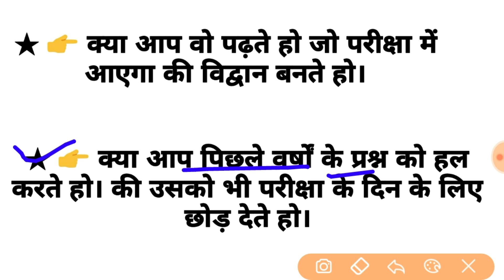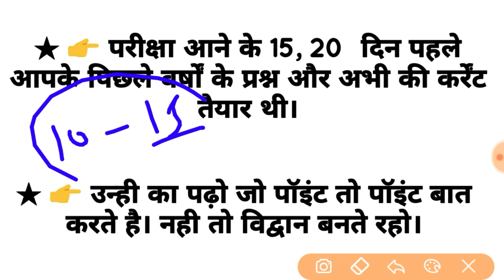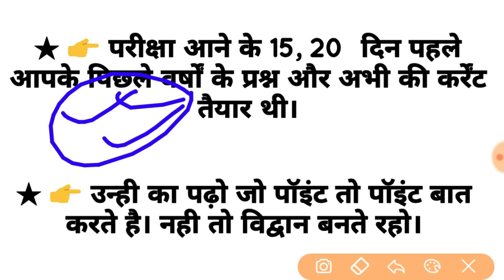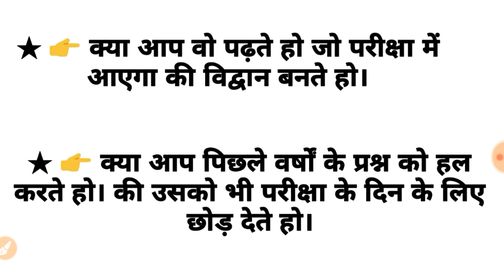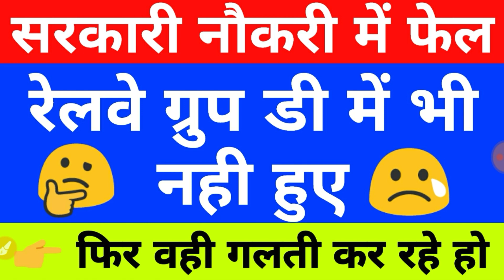रेलवे ग्रुप डी में फेल विद्यार्थी जरूर देख लें | नही तो फिर फेल हो जाओगे। Railway Group D Strategy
रेलवे ग्रुप डी में फेल विद्यार्थी जरूर देख लें | नही तो फिर फेल हो जाओगे। Railway Group D Preparation Strategy, Railway Group D me pass kaise ho, how to pass Railway Group D,

धन्यवाद।